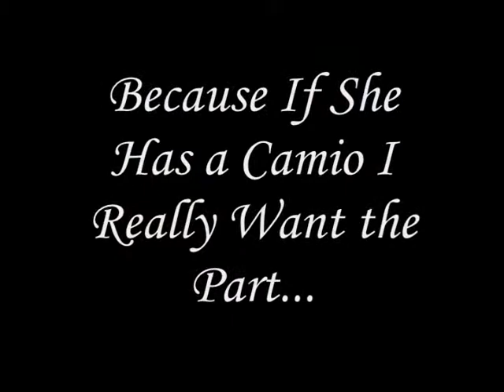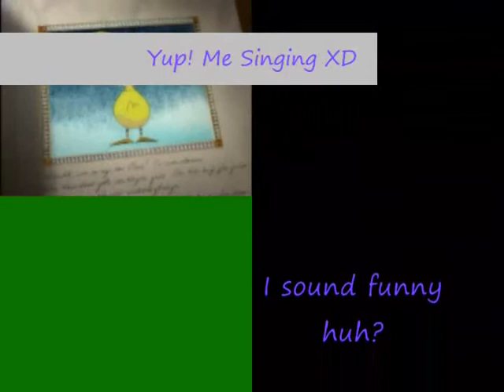Orcadorkviola Betyral Audtions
Yeah, after I (re)learned that the deadline wasn't till Feb. 1st I started procrastinating XD (i'm horrible about that) - Then my computer had a bunch of viruis and I have to totally reinstall everything! CRY- oh well
Its up now XD
I think my voices are funny and I don't know if you like them or not but here they are
Yes i did throw in me singing @ the end just for kicks and giggles - sorry bout the green @ the end, it always does that!
The anime is Princess Tutu by the way

Thanks for the contest